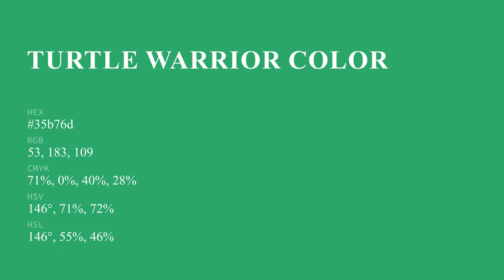Turtle Warrior color 35b76d hex color - Green color - Warm color 35b76d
What color is Turtle Warrior ? 35b76d hex color - Green color - Warm color 35b76d

Hex 35b76d Color Code is also known as Turtle Warrior color.